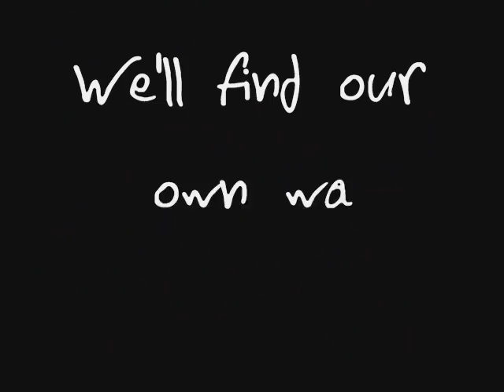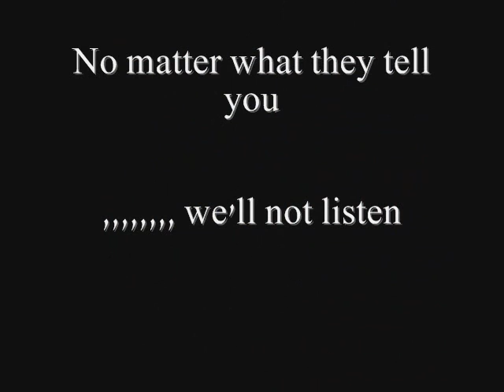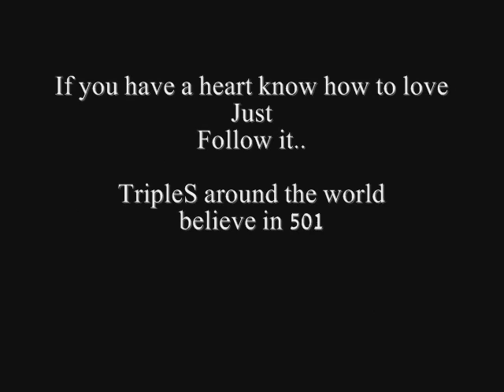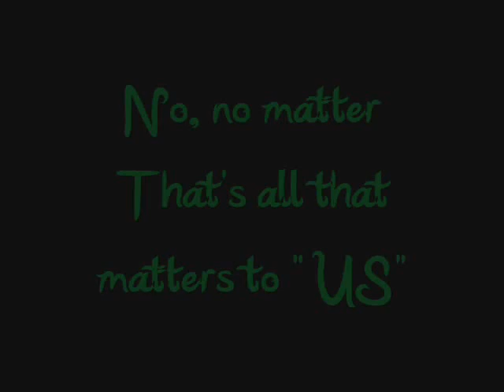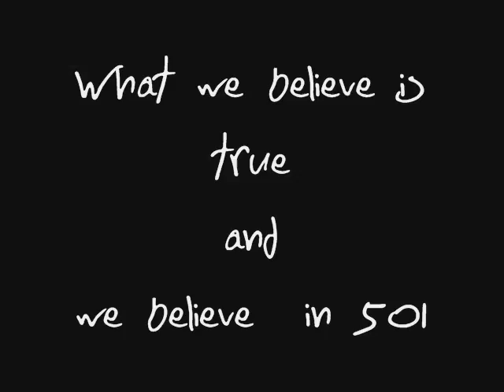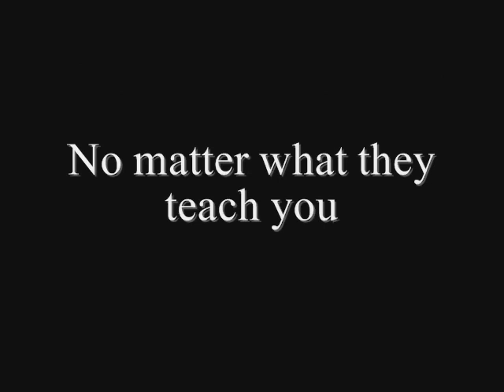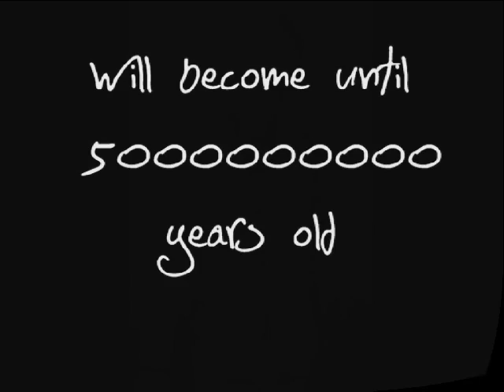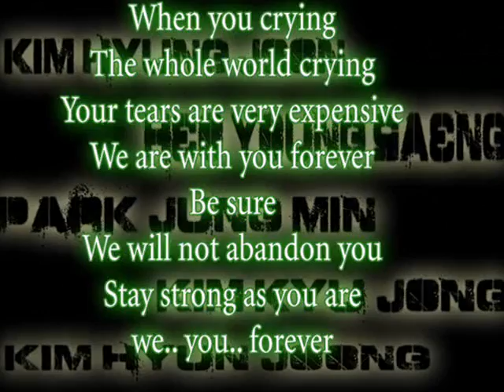[fanvid]SS501 In The Special Fan Meeting 13/6/2010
SS501 In The Fans Meeting 13/6/2010
TripleS around the world
~~ Please publish this video so all Triple S around the world can share it ~~